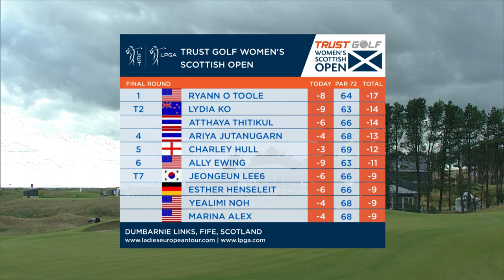Day 4 highlights | Trust Golf Women's Scottish Open